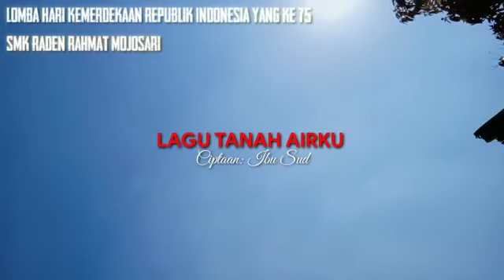Lomba menyanyikan lagu TANAH AIRKU XTKJA SMK Raden Rahmat || Memperingati hari kemerdekaan RI ke 75